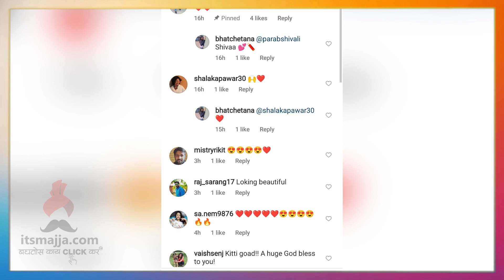चेतनाचा ग्लॅमरस लूक | Chetana Bhat | Maharastrachi Hasya Jatra | Itsmajja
विनोदी कलाकार चेतना भटचा हटके लूक, नक्की बघा